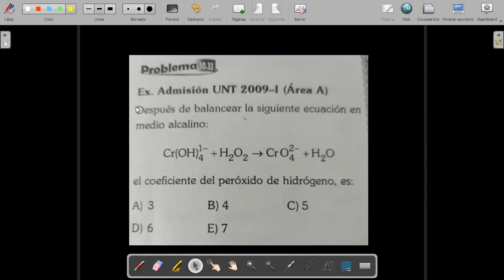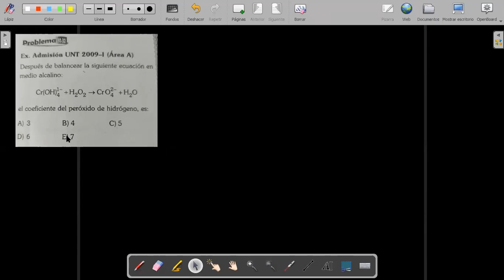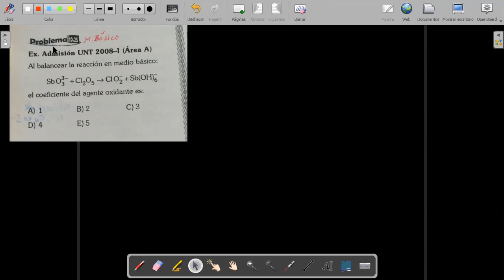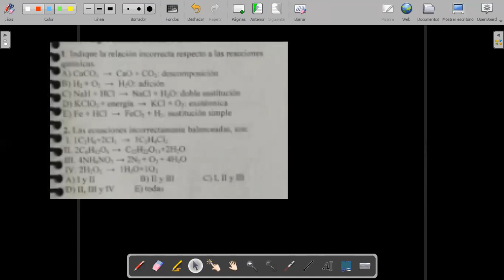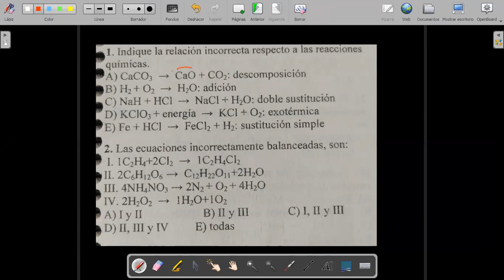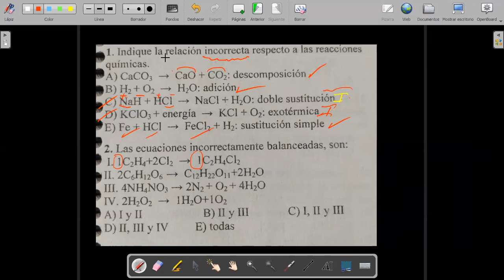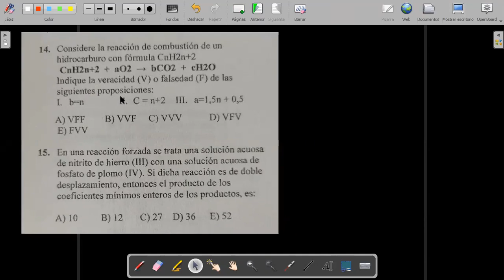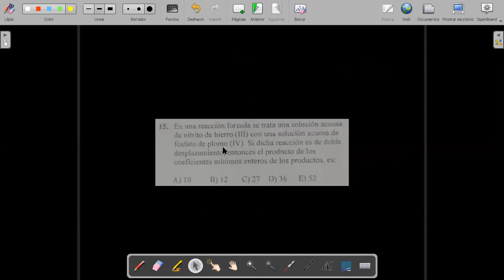Aula2 balance de reacciones en medio ácido y basico UU 2NOV 11 37AM